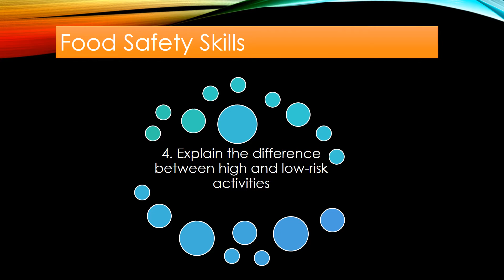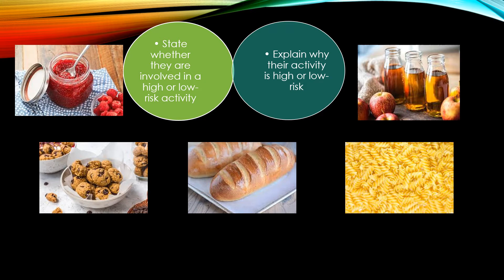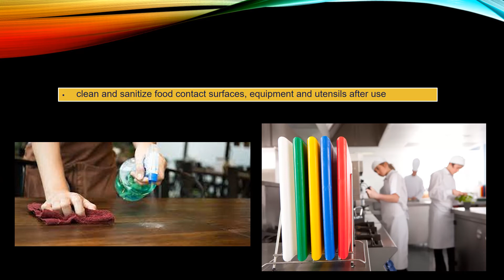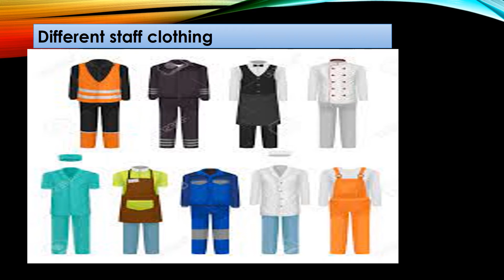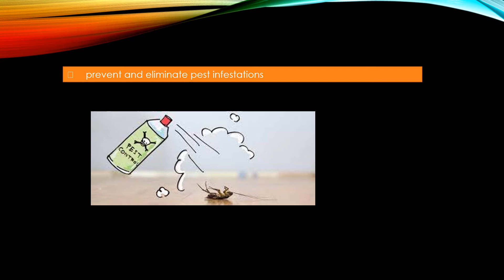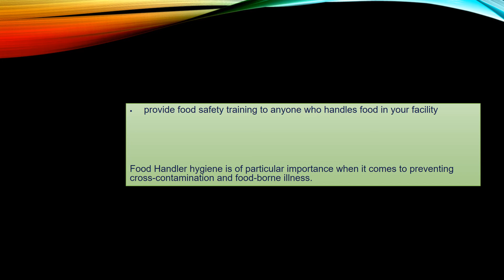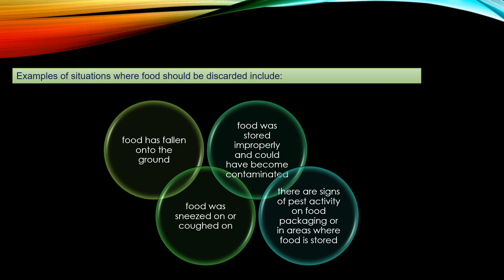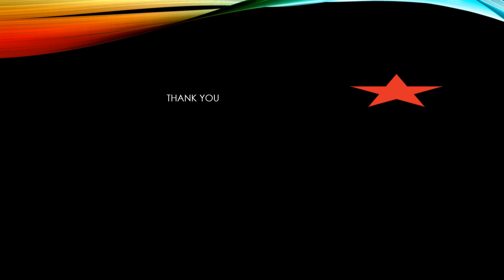Food Safety Training LEVEL 1 STAGE 2 (PART 2)كورس تدريبي مجاني لسلامة الغذاء